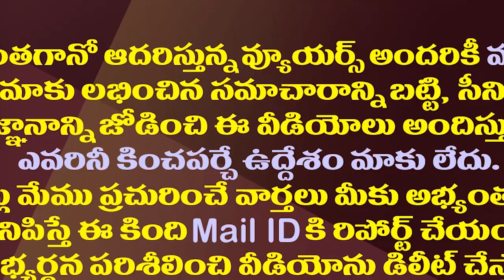పవన్ పై బీజేపీ గుస్సా..కథ క్లైమాక్స్ కు వచ్చినట్లే||The story was end of with Bjp fires on pavan